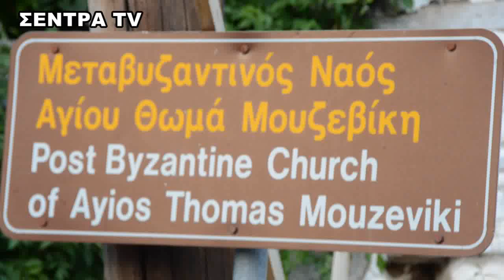Κατέρρευσε ο νάρθηκας του Ιερού Αγίου Θωμά στην Καστοριά